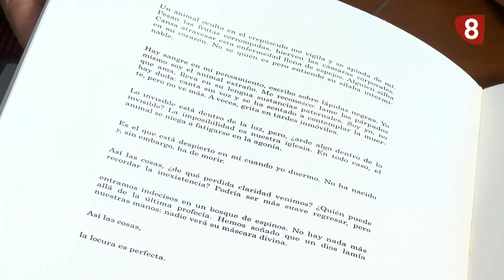CAFÉ PARA DOS LUIS MORO